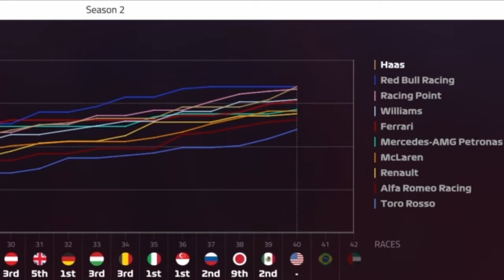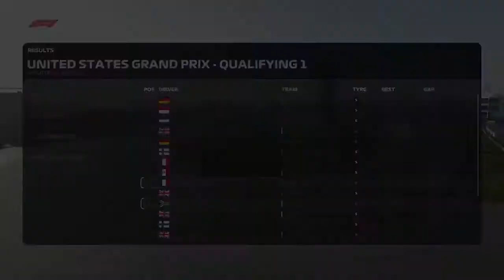F1 2019 CAREER MODE S2 E19 - UNDER PRESSURE!!!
This was a race of many emotions, yet we have to forget about our emotions at this pressurized stage of the championship. It's all or nothing!

Come and see how Racing Point developt their car through out the season to reach this point here!

Also be sure to come check me out on Social media!😉